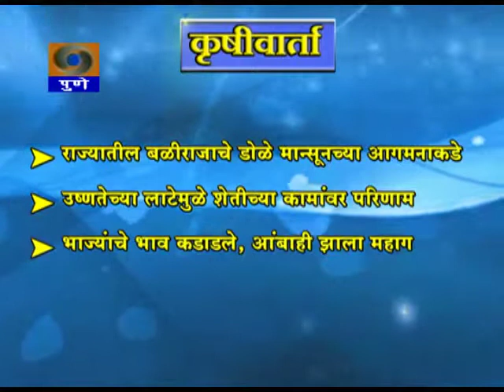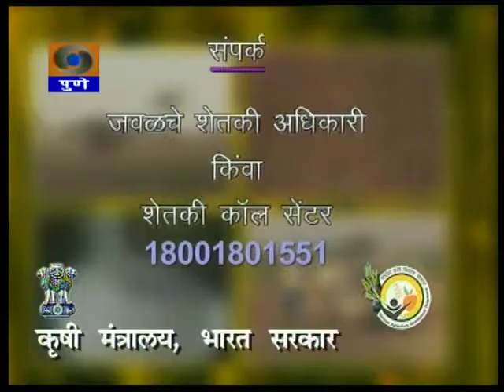DDPUNE_10/06/14_Narrowcasting Krishidarshan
Telecast on 10th june 2014.
1) Agriculture Bulletin ( Krishivarta ).. News related to Agriculture, Market rate and Temperature.
2) A Success Story on Fruit Crop Farming on Arid Land.
3) Vermicompost  Project Under " MANREGA" Scheme.